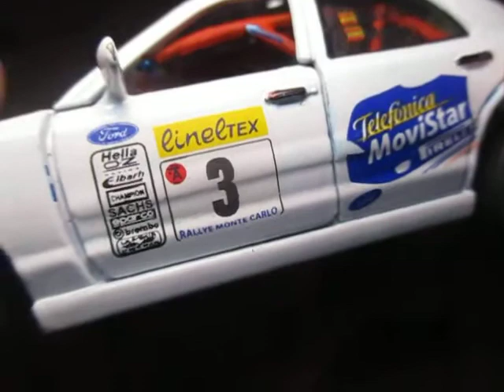ТММ! FORD CROWN VICTORIA RALLY!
Всем привет,с вами Вован и добо пожаловать на наш канал! В этом видео я расскажу про одну из версий тюнинга модельки ford crown victoria. Надеюсь вам понравилось это видео.